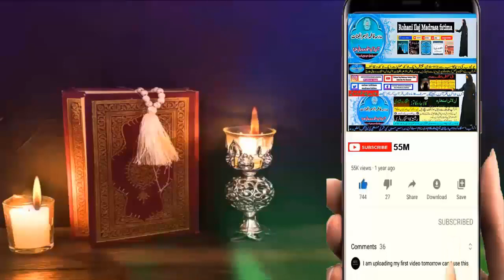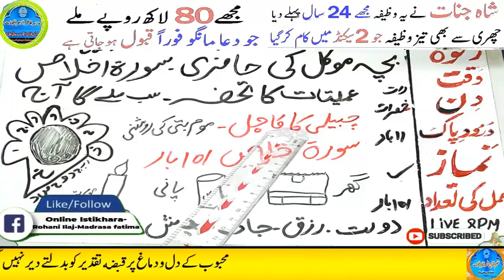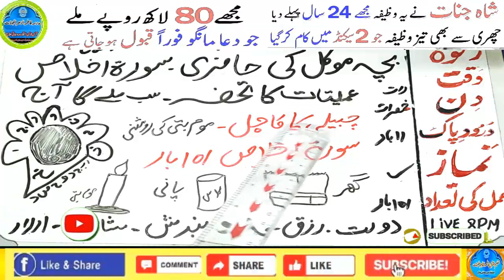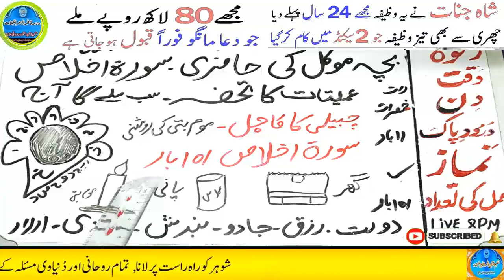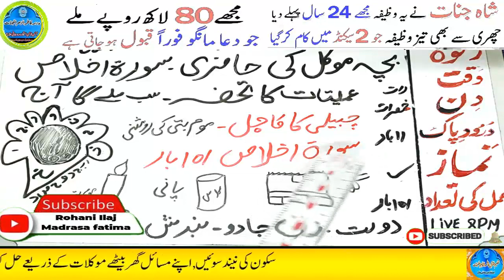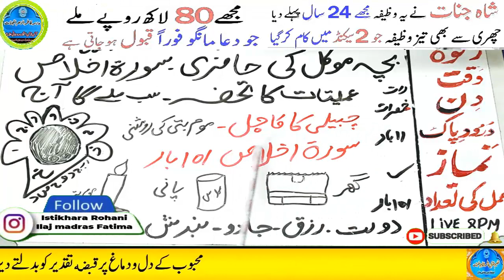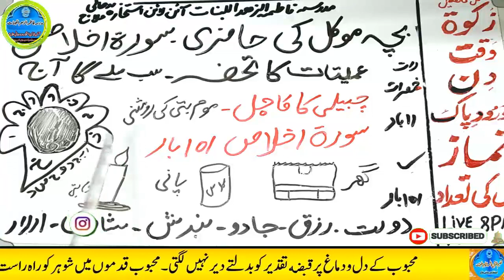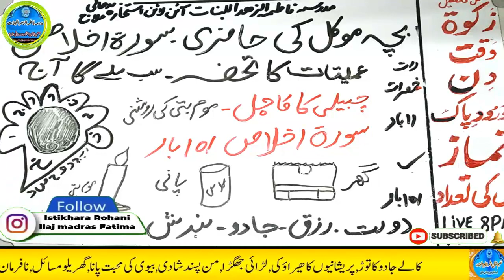Amir hone ka wazifa, daulat ka wazifa, rizq ka wazifa, wazifa for money, jab, pari, mokil ka amal